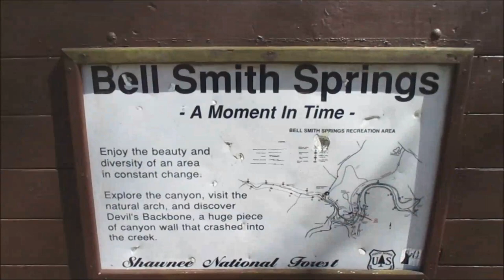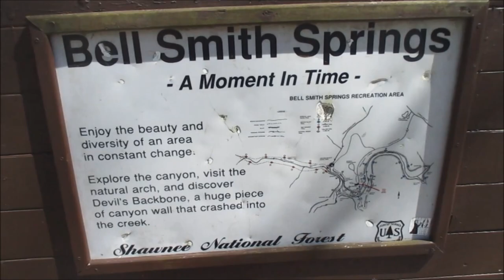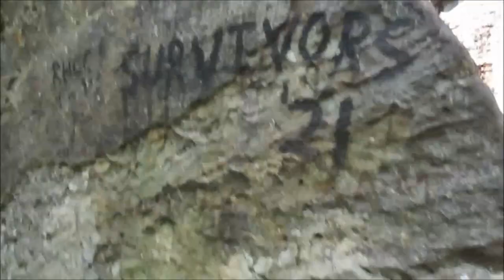Ep.548- Bell Smith Springs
This place was nearby to the place on our last video, so we made a short drive over to it.